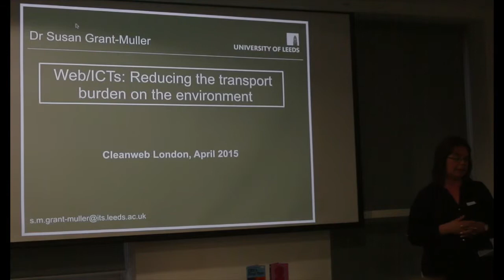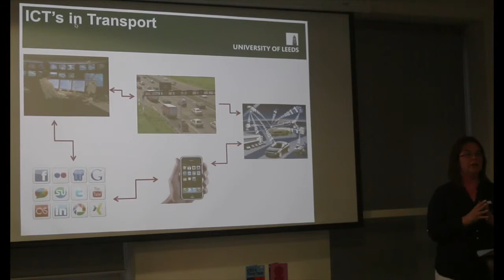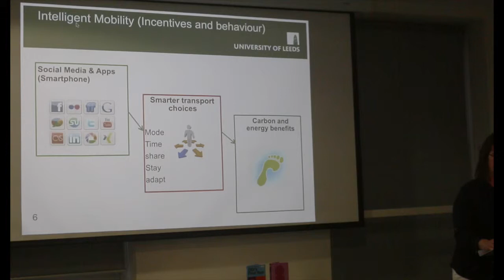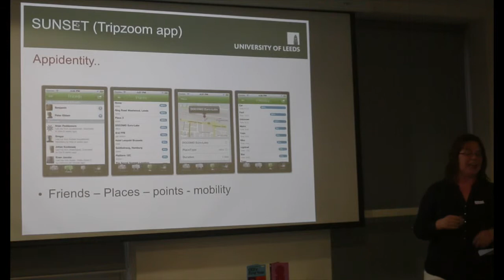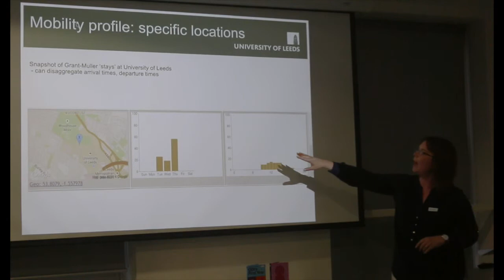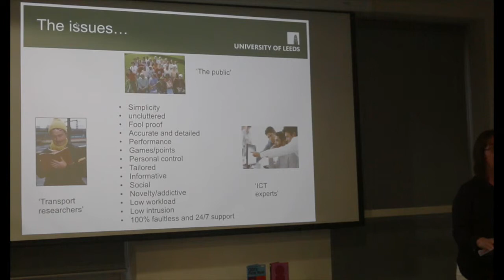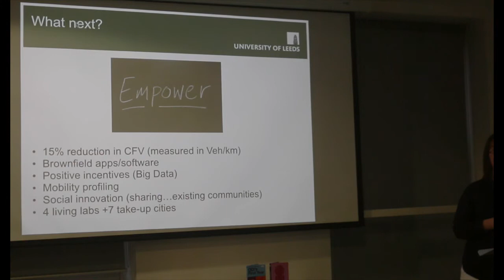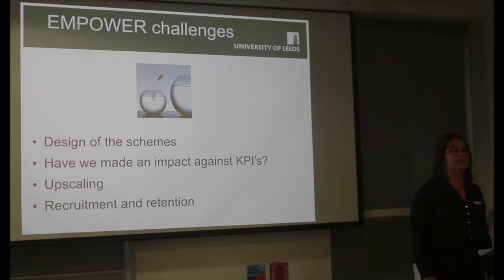Reducing Transport burden on Environment - Dr Susan Grant-Muller - Smart Cities | Cleanweb UK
Smart Sustainable Cities - Cleanweb London - April 2015

Dr Susan Grant-Muller
Senior Lecturer at the Institute for Transport Studies at the University of Leeds

Acting as a co-investigator for the Centre for Integrated Energy Research (CIER) Dr Susan Grant Muller is a statistician with research niche in transport technologies and social informatics under the rubric of low carbon energy futures. Her research is focused on the smart (ICT enhanced) energy system, that influences the behaviours of energy consumers, and the potential for ICT to catalyse behaviour change and reduce energy demand; including approaches to designing complex socio-technical systems.